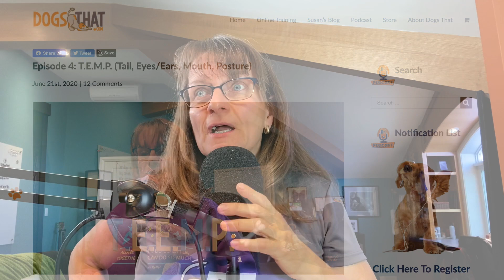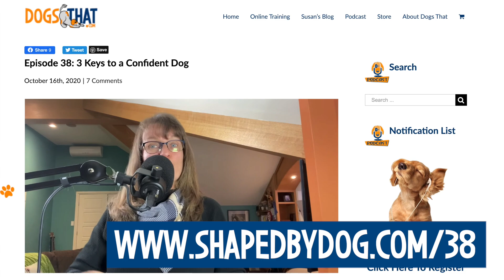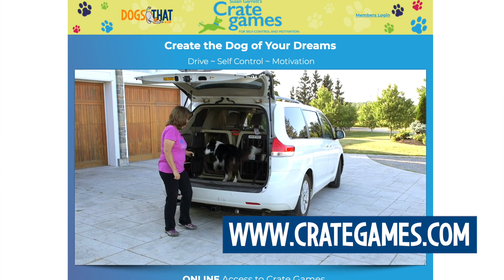Is a Resistant Dog a Stubborn Dog? #39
What do we do when our dog shows resistance? What happens when your dog appears to be stubborn, and what does that tell you? You might even see resistance in toddlers, teenagers, your spouse, or a co-worker. We're looking at how you can overcome resistance and build a relationship of trust.

In the episode you'll hear:
• Why we want to move from resisting to a willingness to try.
• What creates resistance in dogs, the sights, scents, sounds, feelings.
• How the unknown and fear relate to resistance.
• The importance of conditioning.
• The signs your dog is resisting and what that tells you.
• About resistance and lizard brain.
• What happened with my puppy Shelby in the ’80s that hurt my heart.
• Why our dogs might not just get over something and how it creates emotional walls.
• The 5 elements that will melt resistance and create confidence.
• The most important thing for me when I am conditioning a head halter and how I
start.
• What’s different from Ruff Love in what I do today in relation to head halters.
• What seat belts have to do with dog training.
• The importance of building trust rather than breaking trust with your dog.

Resources:
Hand Targets in the Video Blog: How to Train Your Dog to Stand on Cue -